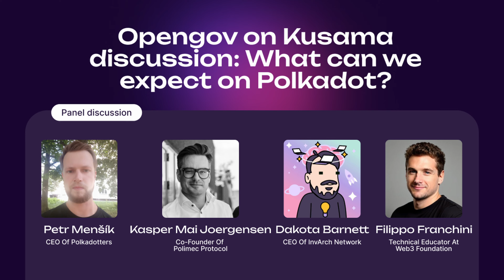Opengov on Kusama discussion: What can we expect on Polkadot? | PolkadotPrague 2023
Join us for the enlightening discussion 'Opengov on Kusama: What can we expect on Polkadot?' moderated by Petr Menšík. Our distinguished panel includes Kasper Mai Jørgensen from Polimec, Alexei Zamyatin of Interlay, and Filippo Franchini from the Web3 Foundation.

In this discussion, our panelists will decipher the progress and breakthroughs in open governance on the Kusama network and extrapolate the potential implications for the Polkadot ecosystem. They will frame the conversation in the context of community involvement, democratic decision-making, and the evolution of decentralized networks.

This is a can't-miss session for anyone interested in understanding the future of decentralized governance and how it applies to the Polkadot ecosystem. You're invited to engage in this stimulating and insightful discourse with our esteemed guests.